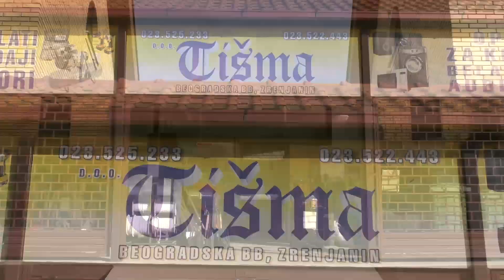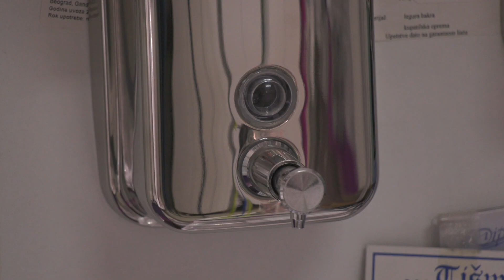Robna kuća Tišma predstavlja opremu za kupatila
u robnoj kući Tišma pronaćićete sve  kako za vodovodnu instalaciju i kanalizaciju tako i za unutrašnju opremu vašeg kupatila. Iz svoje ponude izdvajaju umivaonike, ogledala, wc šolje, bojlere, baterije za kupatila, sušače raznih dimenzija , tuš kabine i kade, daske za wc šolju (plastične i od medijapana) i vodokotliće.
DOO Tišma posebno izdvaja novu ponudu, u pitanju je kupatilska galanterija na vacuum, sa jednostavnom montažom, bez bušenja zidova.